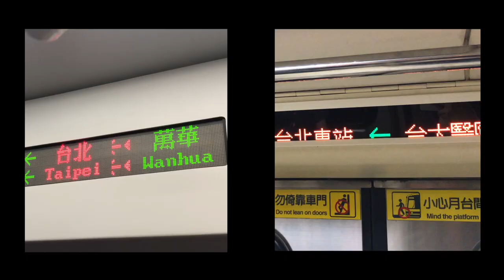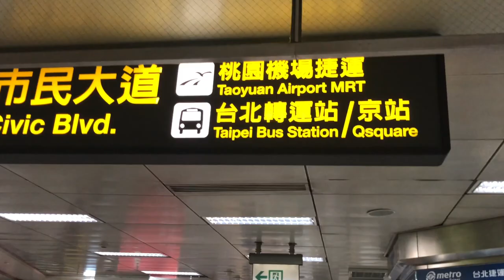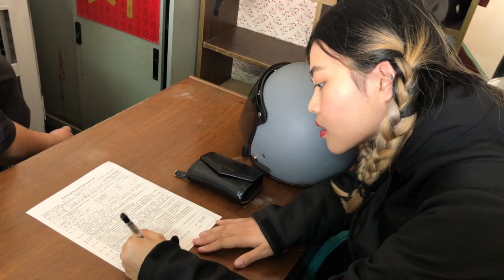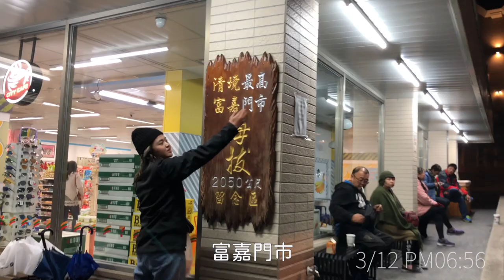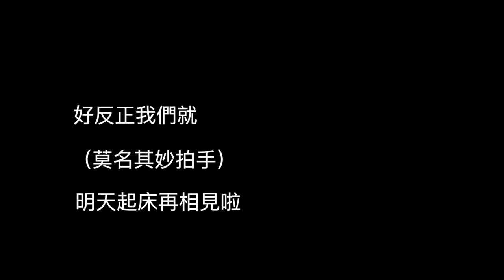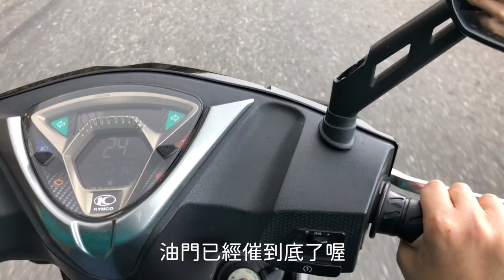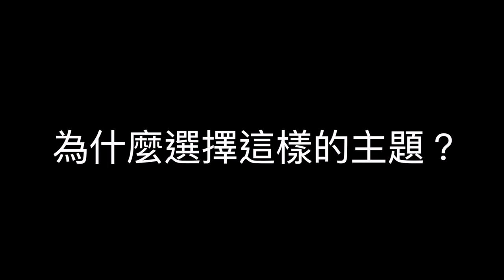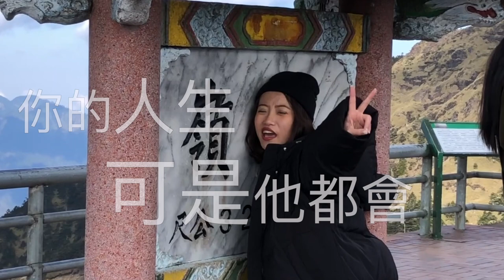騎機車衝武嶺VLOG｜人生中最重要的小事｜想做的事再不做，一輩子都不會做了｜畢業作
是一部去年六月的影片，
遲遲的拖到今日才突然想上傳了呢，
雖然沒什麼人會看到，
但還是想好好說說拍這支影片的心得。

我，是一個想做很多事的懶人，
所以想做的事幾乎都是用想的或用說的（除了追星會認真追），
騎機車上武嶺大概是剛上大學就一直想做的事，
真的是拖到了快畢業才真正完成。
這是一件多麽小多麽微不足道的小事，
可是這件小事卻困住多久都沒去做，
只因為覺得自己還有很多時間，
還是學生的大家真的要趁時間充足，
還有朋友都還是學生很好約的時期趕快去完成一些想做的事吧！
現在的我，連約朋友吃頓飯都要等一個月。
畢竟現在的我未來的我，
都還是會覺得能兌現衝上武嶺這張支票是很值得回憶的事，
回憶，永遠是你我生存的地方。
by60